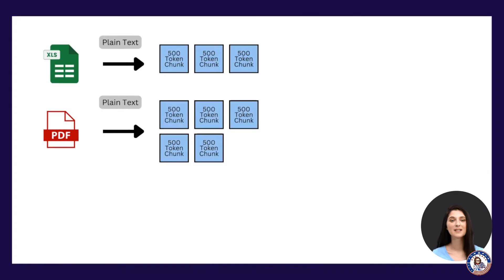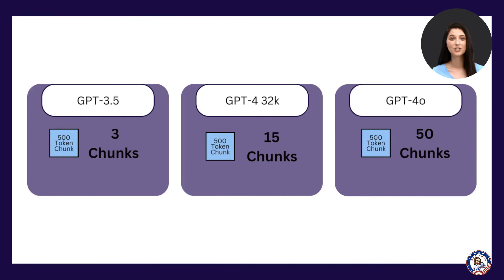Creating a Dataset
In this video, we will walk you through the process of creating a new dataset in Ask Sage and ingesting files into it. We will show you how to create a new dataset and add files such as PDFs, Excel sheets, Word documents, images, and videos. By following these steps, you will be able to easily organize and process your data within Ask Sage.